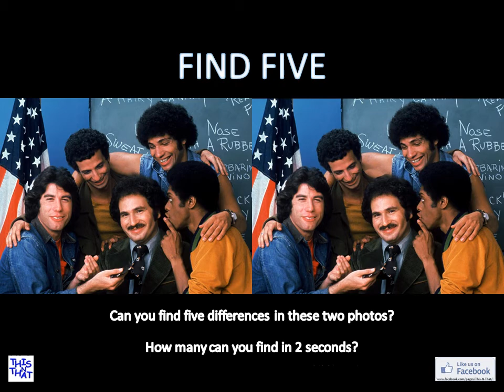Find Five - Welcome Back, Kotter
Find Five - How observant are you? Can you find five differences in these two photos? (you may want to expand to full screen)

Welcome Back, Kotter (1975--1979) Aired on ABC. The Komack Company Inc. Wolper Productions